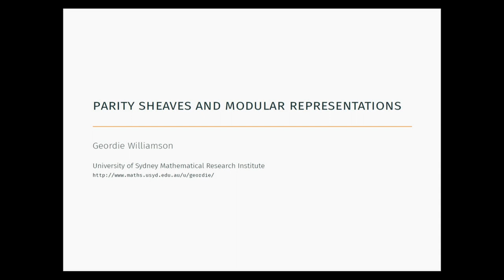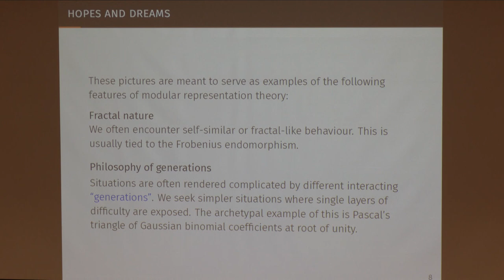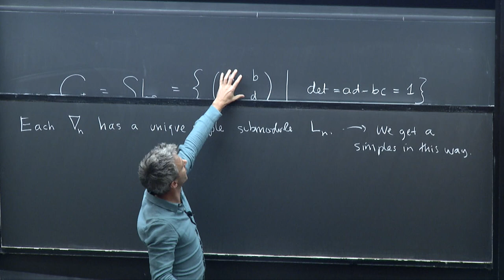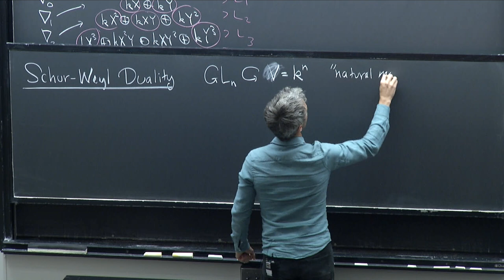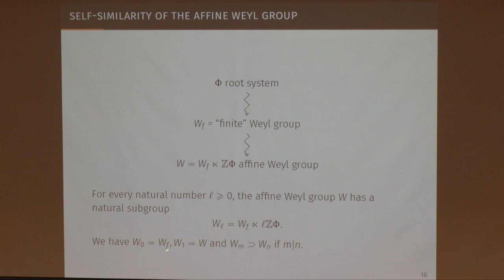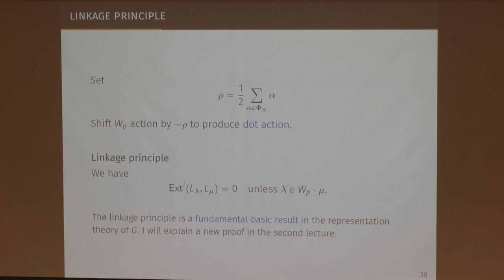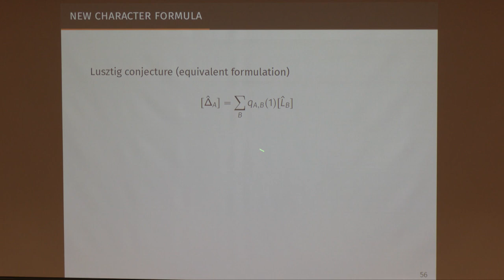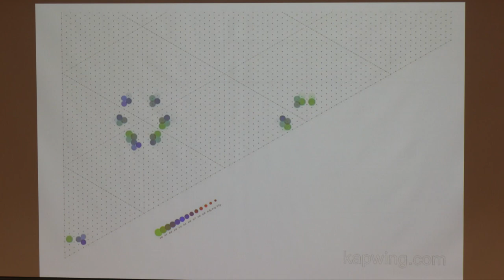Geordie Williamson: Parity sheaves and modular representations I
This is a talk of Gordie Williamson given at the Harvard CDM Conference of November 23, 2019.